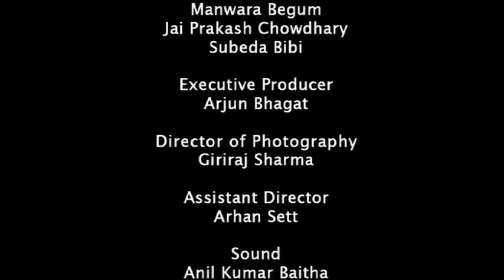Die Stimme der Müllsammler aus Delhi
Action Solidarité Tiers Monde unterstützt seit 2010 die indische NGO CHINTAN, die sich seit über 17 Jahren für eine umweltgerechte Müllentsorgung in Indiens Grossstädten und eine Aufwertung und wirtschaftliche Verbesserung der gesellschaftlichen Stellung der Müllsammler in Delhi einsetzt. Allein in Delhi wir die Zahl der Müllsammler auf 200.000 geschätzt. Sie vermindern nicht nur das Müllvolumen, sondern auch, durch die Wiederverwertung vieler Ressourcen, den Ausstoß von Treibhausgasen. Doch für ihre Arbeit anerkannt, werden sie nicht. «  Wer seinen Lebensunterhalt mit Müll verdient, ist am unteren Ende der gesellschaftlichen Skala », erklärte uns die Gründerin der Organisation Bharati Chatuverdi als sie im September 2016 zu Besuch in Luxemburg war. Dass Menschen mit Müll ihren Lebensunterhalt verdienen, indem sie Müll sammeln, sortieren und recyclen hat in Indien eine lange Tradition. Doch den Müllsammlern angemessene Lebensbedingungen zu schaffen, ist eine junge Aufgabe. Copyright CHINTAN